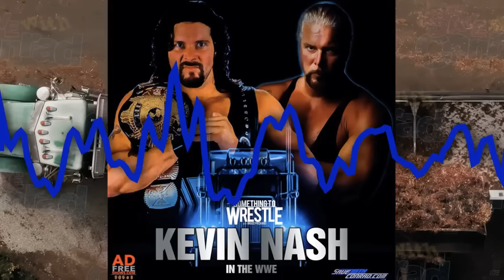STW #332 Kevin Nash in the WWE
00:01:40 INTRODUCTION from Jon Alba
00:04:53 STW #222: Kevin Nash in the WWE Part 1
00:16:11
BREAK: ZYN Nicotine
 00:17:20 BACK TO: STW #222: Kevin Nash in the WWE Part 1
00:55:06 BREAK: ZYN Nicotine
00:56:56 BACK TO: STW #222: Kevin Nash in the WWE Part 1
02:05:39 BREAK: Carshield
02:07:27 Jon Alba introduces Part 2
02:08:56 STW #273: Kevin Nash in the WWE Part 2
02:31:04 BREAK: ZBiotics
02:33:10 BACK TO STW #273: Kevin Nash in the WWE Part 2
02:59:05 BREAK: Win with ZYN
02:59:59 BACK TO STW #273: Kevin Nash in the WWE Part 2
03:56:03 SaveWithConrad.com
03:56:23 Outro from Jon Alba